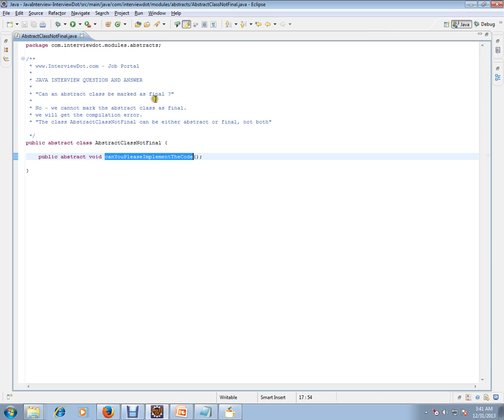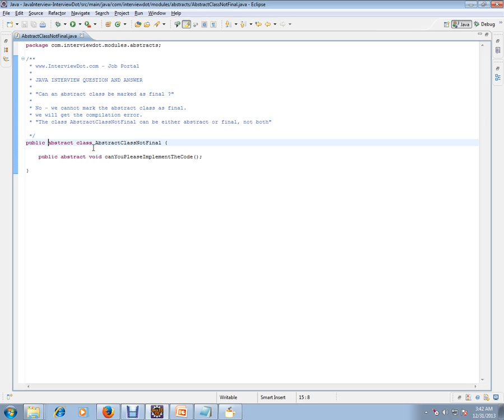Can an abstract class be marked as final Java Interview Question And Answer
to get notifications. Can an abstract class be marked as final Java Interview Question And Answer